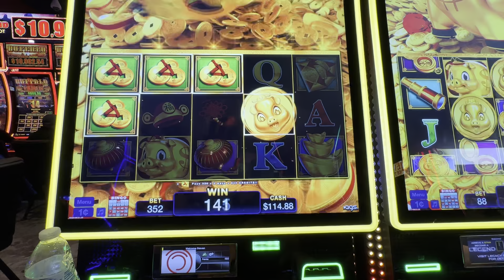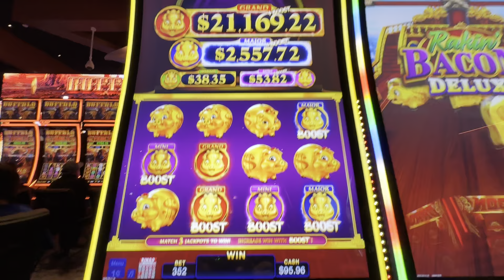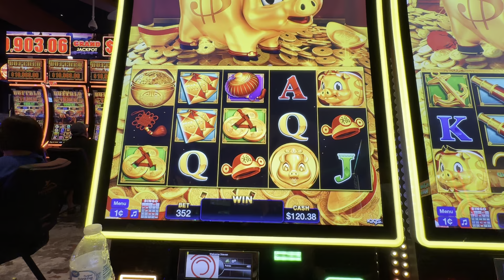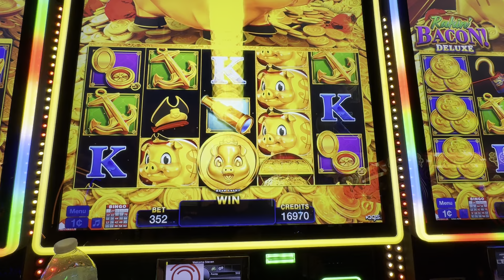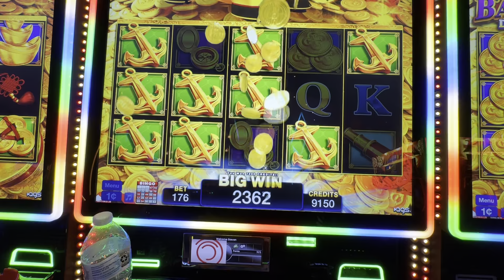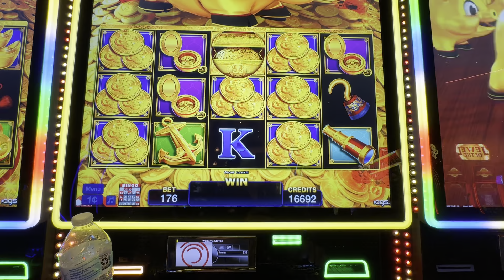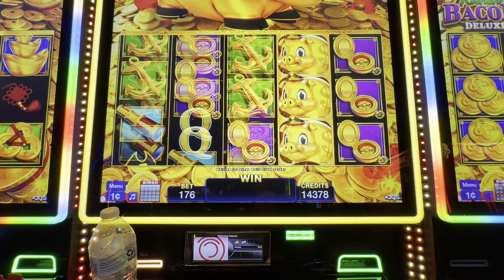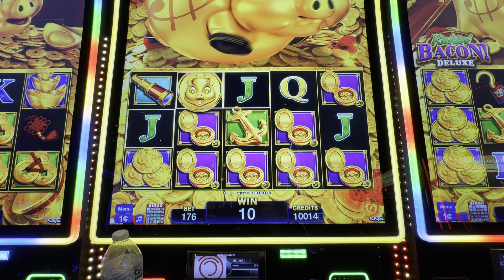Grand Jackpot Time!!